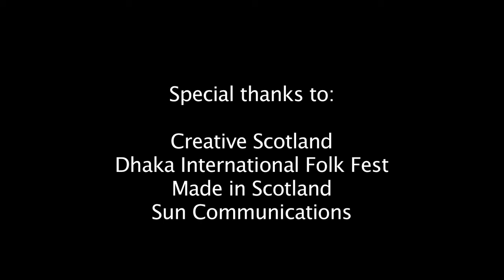Short film: Simon Thacker's Svara-Kanti with Raju Das Baul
A film on the trio incarnation of award winning Indo-Western ensemble Simon Thacker's-Svara-Kanti which sees Scottish guitarist/composer reimagine the mystical Bengali Baul folk tradition, one of India’s spiritually and musically richest forms, in a trio with Raju Das Baul, a mesmerising exponent from the Baul heartland of Santiniketan, and tabla master Sarvar Sabri. This video features interviews and performance highlights, including excerpts of songs by Lalon, Tagore and Simon Thacker.

The trio debuted in India to standing ovations in 2014, with the full premiere garnering exceptional acclaim at the 2015 Edinburgh Fringe Festival as part of the prestigious Made in Scotland showcase. They performed for 60 000 people at Dhaka International Folk Fest in 2016.

Simon Thacker's Svara-Kanti, in various lineups centred around Simon's guitar/compositions, recently released the double album Trikala, featuring the very latest developments in intercultural collaboration.

Video edited by Ruth Barrie, interviews by Ruth Barrie & Glenda Rome, Waltzer Films, live footage from Dhaka International Folk Fest and Edinburgh Festival Fringe